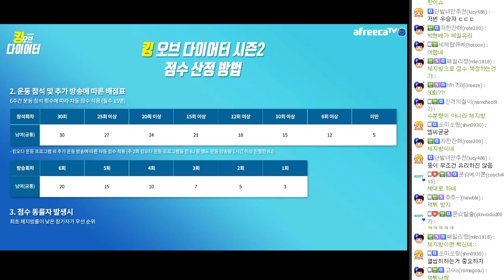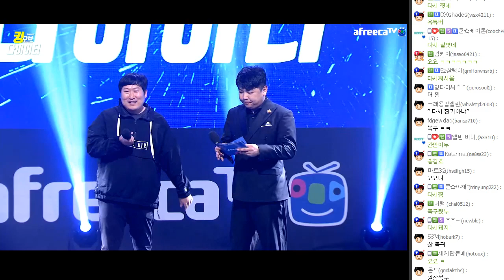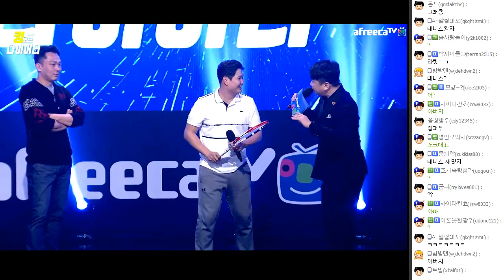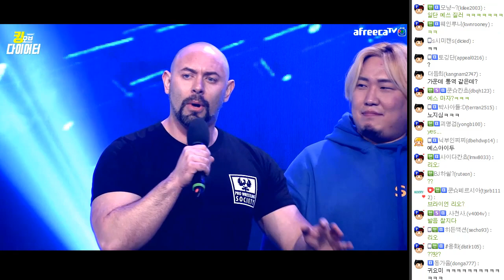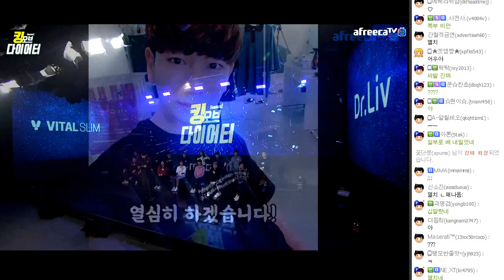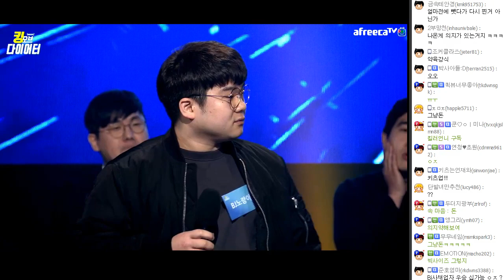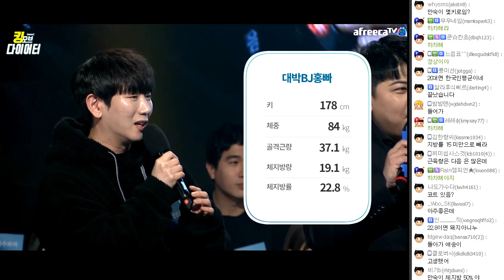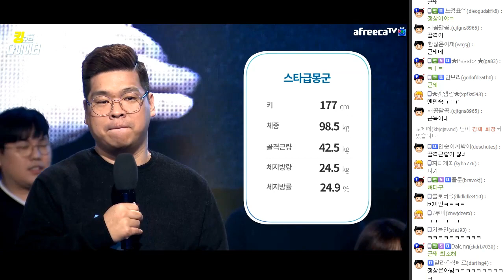만숙이의 리즈(?) 시절.. 저.. 꼭 건강 해지고 싶어요! 킹 오브 다이어터 출정식! FT. 맨만숙 200222 [2] - KoonTV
200222

만숙이의 리즈(?) 시절.. 저.. 꼭 건강 해지고 싶어요! 킹 오브 다이어터 출정식! FT. 맨만숙